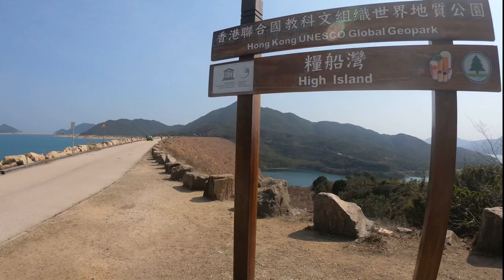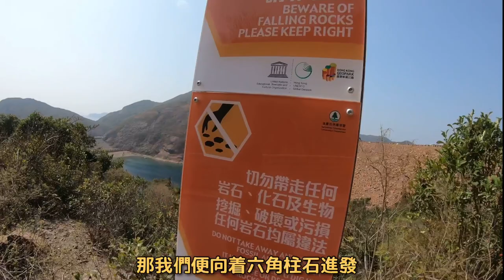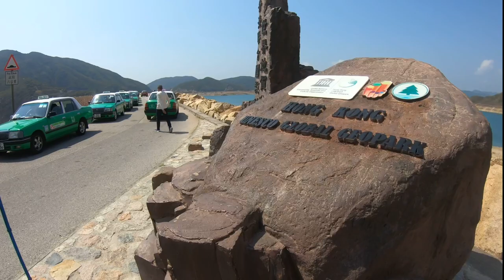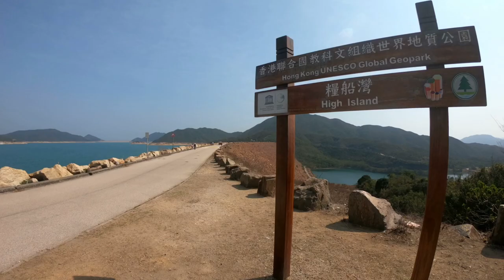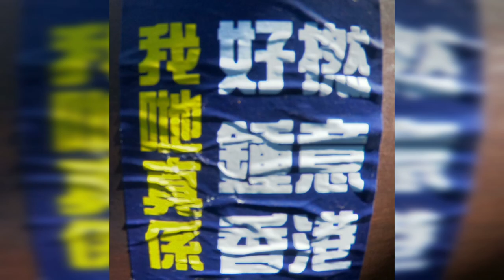輕鬆行麥理浩徑第一段· 欣賞極有價值性天然地質！(萬宜水庫東壩》北潭涌）（路徑介紹）［行山路徑介紹系列EP62]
行山：麥理浩徑第一段
路線：萬宜水庫東壩-觀景地方-六角柱石-東壩海蝕洞-破邊洲觀景地方-萬宜水庫東壩-西貢萬宜路-萬宜水庫西壩-萬宜坳-北潭涌/前一個巴士
長度： 11公里
難度：2星級
需時：4至5小時
景觀:4.5星級
起點交通：的士前往東壩
終點交通： 94巴士

今次除了一開始要行一小段樓梯之外，其餘的部份只是車路，是一條很輕鬆的行山路線。同時也可以看見世界罕見的彎曲的六角柱石，和一些自然形成的奇觀，時間方面如果慢慢行影吓相都可以玩一日。大家有一樣東西要注意的是：不要帶走那些火山岩及石頭。總括來說這條路線也是CP值很高的行山路線，也適合親子遊和探索地理的好地方。將來會發佈更多更多行山路徑介紹系列的影片，請大家熱切期待！